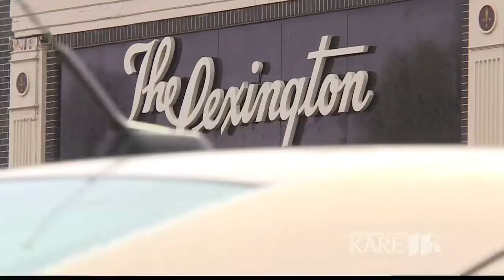Uptick in pedestrians hit and killed on roads